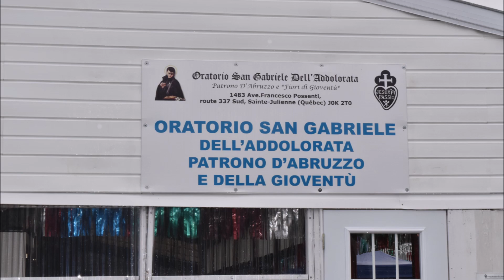LA VENDEMMIA AL PARCO D'ABRUZZO 10 SETT.2023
LA VENDEMMIA AL PARCO D'ABRUZZO LA GENTE MACINA CRUSH THE GRAPE WITH FEET L'UVA CON I PIEDI PRANZO BALLI E CANTI ABRUZZESI.